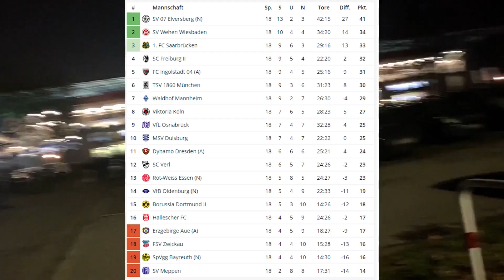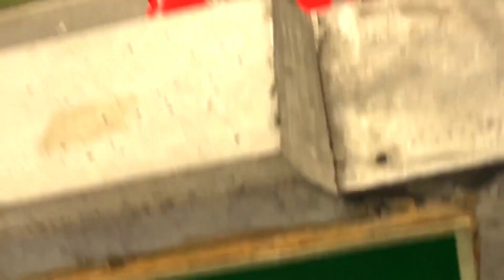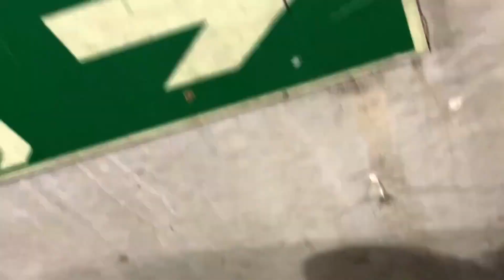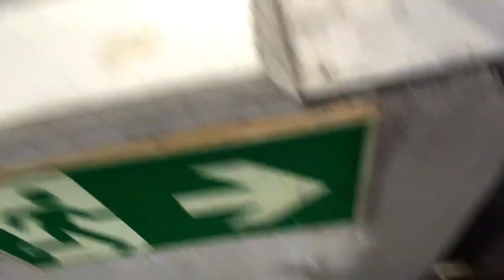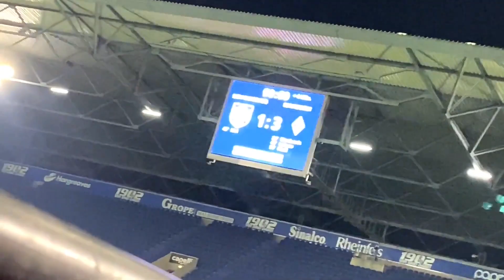MSV Duisburg vs. Waldhof Mannheim - Stadionvlog 🔥| VLOG 1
Stadionvlog, stadion vlog, vlog, msv, msvduisburg, duisburg,

Moin Leute heute in dem Video seht ihr meinen ersten Vlog, einen Stadionvlog. 3.Liga MSV Duisburg gegen Waldhof Mannheim. Kämpfen und Siegen.

REUPLOAD

Gerne vorbeischauen! |